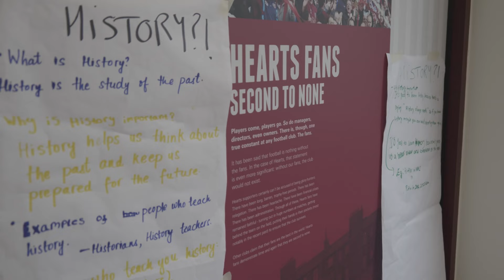This Is My Digital Story - Hearts Heritage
Hearts' Heritage team and Innovation Centre teamed up with Stellar Omada to deliver a free club for S1-S6 pupils!

Young people had the chance to explore Heart of Midlothian's 150-year-old history. Handle historical objects, craft a timeline, and enhance skills in STEM, history, graphic design, project management, and more.